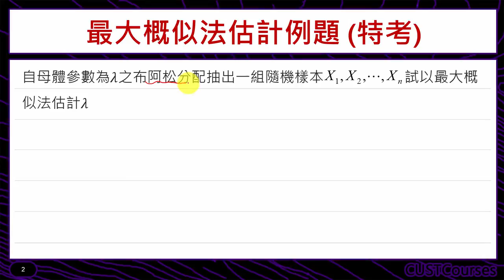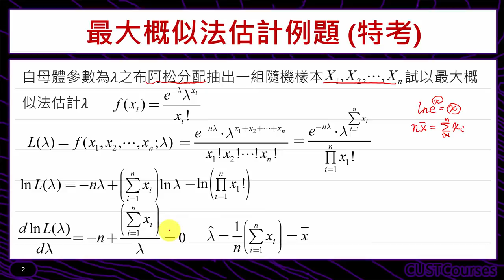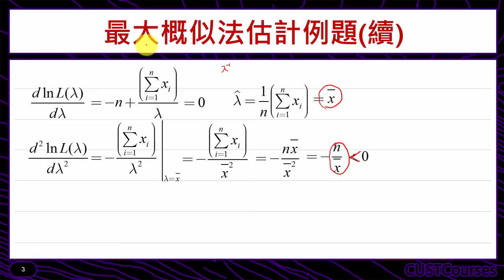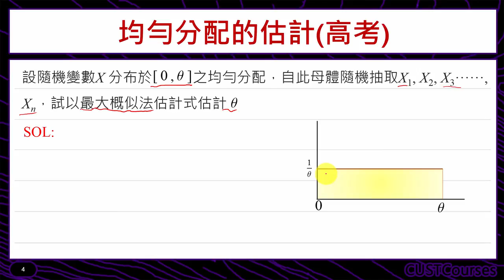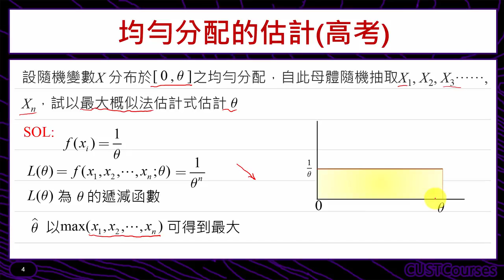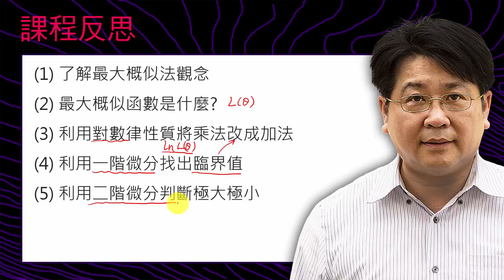最大概似法估計參數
課程簡介：利用最大概似法的觀念估計母體參數
課程難度：■■■■□
適合對象：修過微積分同學
授課教師：李柏堅
製作單位：中華科技大學 遠距教學組
製作人員：林文博